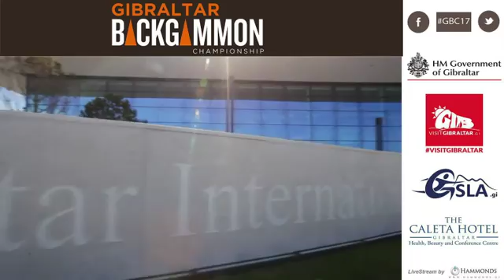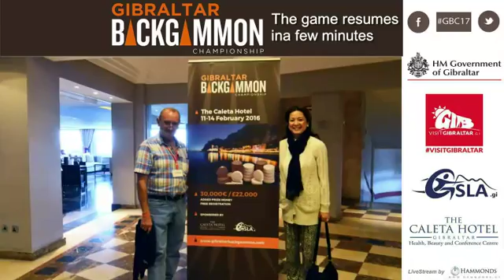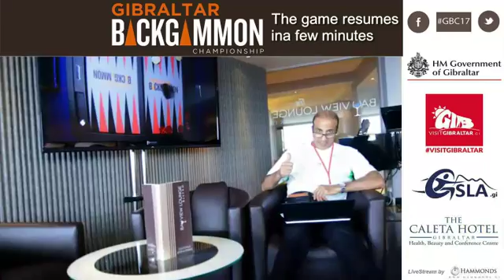Michael Larsen Vs Tobias Hellwag Gibraltar 10 02 17